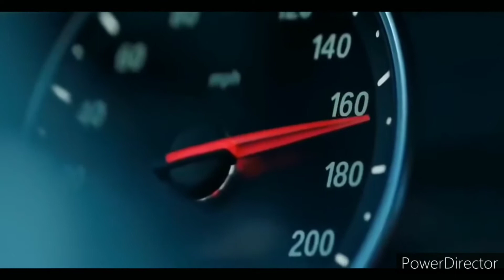Honda vs Honda | Activa vs Grazia | Drag race 🚦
Ha toh Bhaisahab
Kya haal chal jai Shree Mahakal 🙏
Iss video mai aapna dekhe ge Activa 110cc aur grazia 125cc ke bich ek drag race

Aur follow karo bhai ko insta pe
Raisahab333